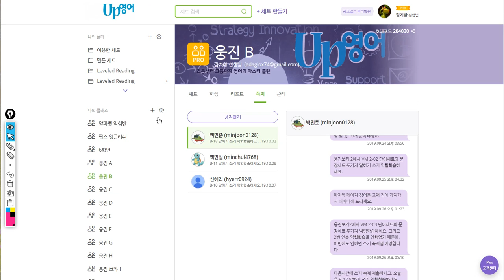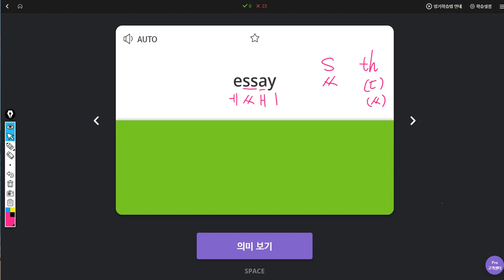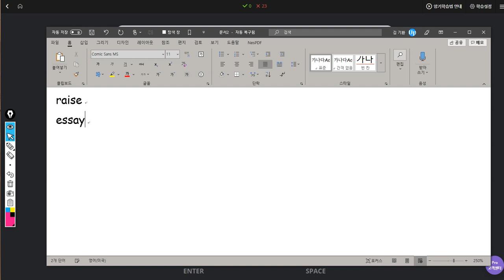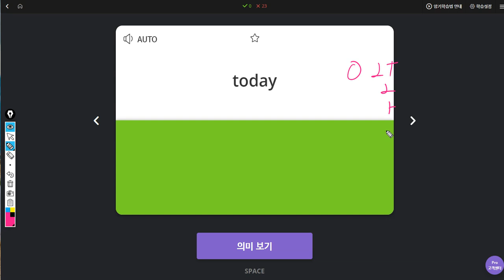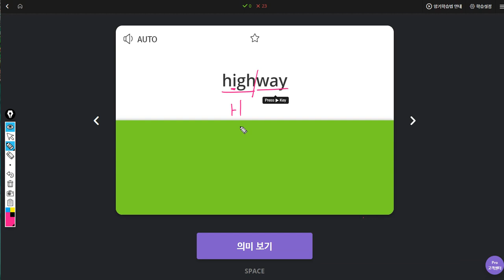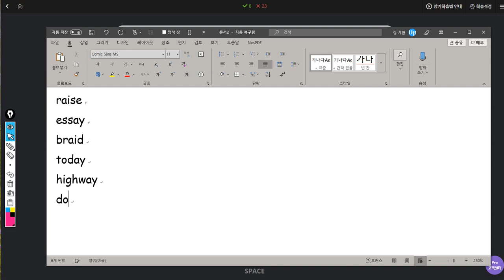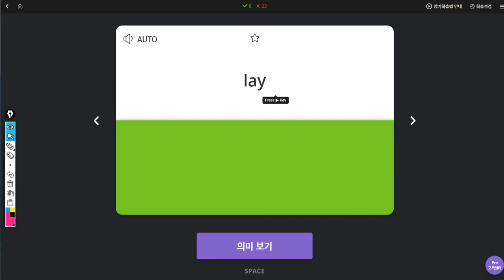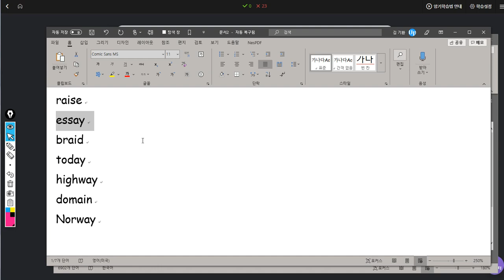백민준 2019 10 08 일대일